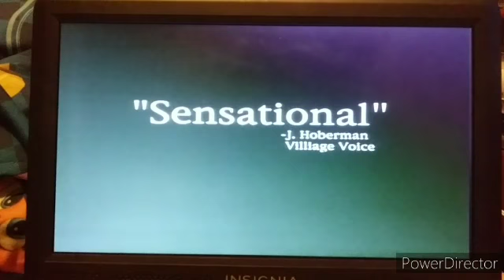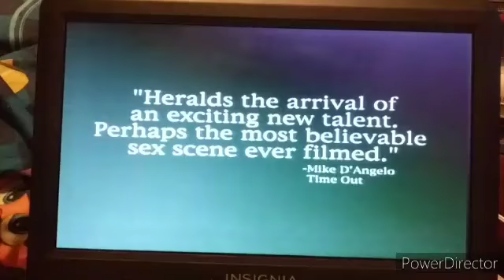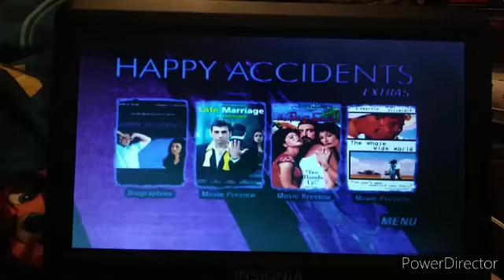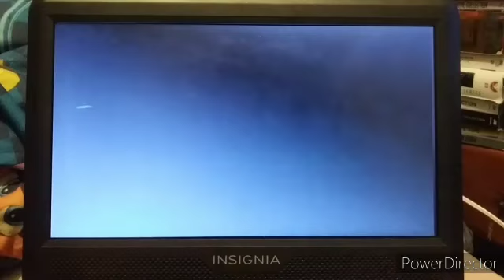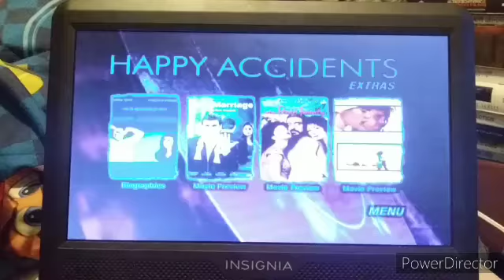Trailers From Happy Accidents 2002 DVD (Canadian Copy)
1. Late Marriage Trailer
2. The Perez Family Trailer
3. The Whole Wide World Trailer